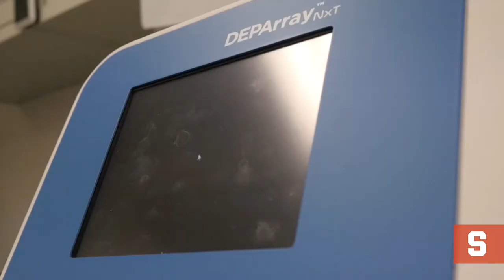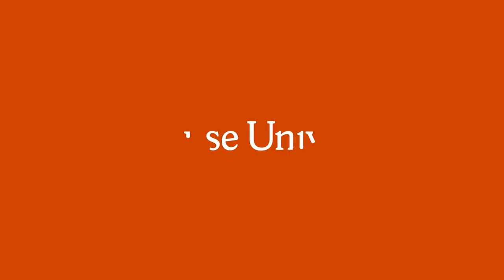New Technology for Forensic Discovery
Students in the Forensic and National Security Sciences Institute at Syracuse University are the first in the world to utilize the DEPArray NxT, created by Italian company Menarini Silicon Biosystems, in a forensic setting. Originally developed to aid in cancer research, students and faculty at the FNSSI are hoping the machine will be a game changer when examining critical biological evidence in sexual assault cases.